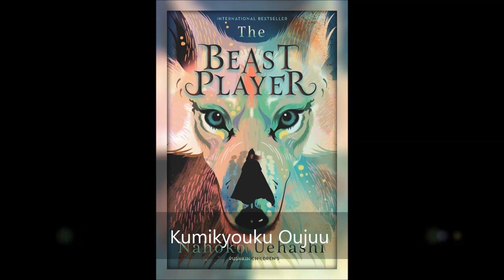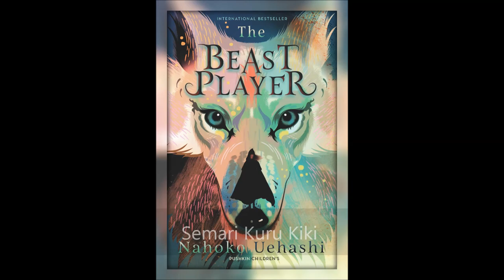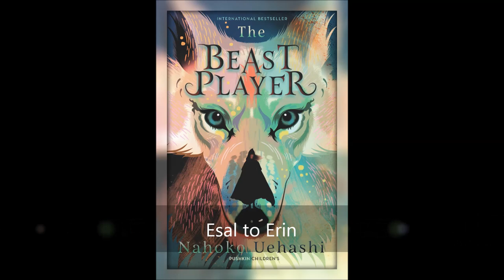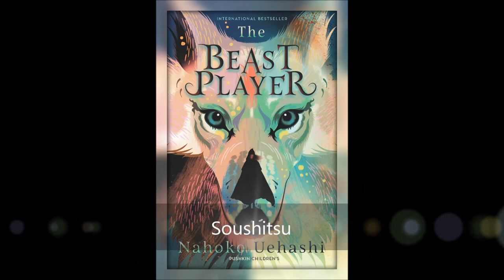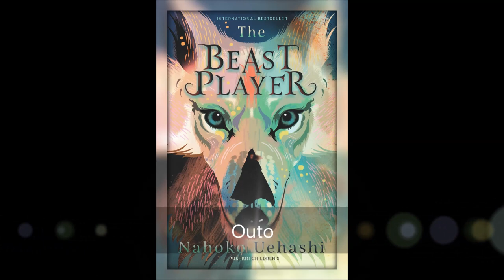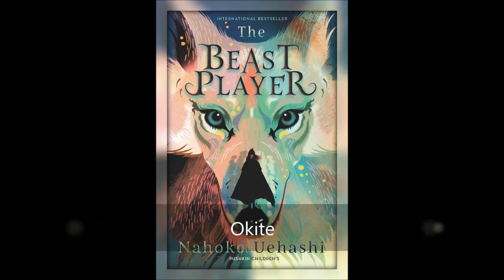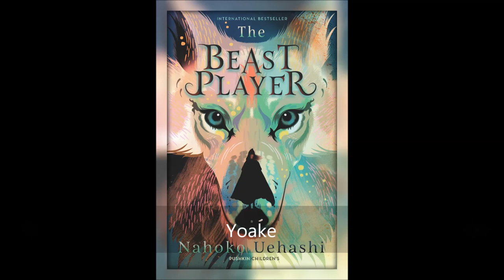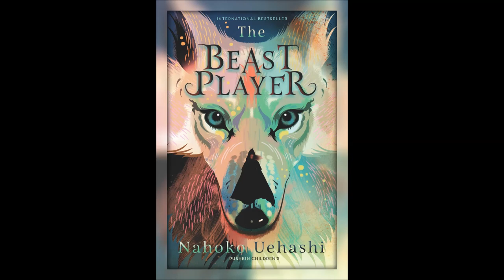Best OST Collection - The Beast Player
1. 0:00:00 Oujuu Hishou
2. 0:01:40 Yoake no Tori Kaisou
3. 0:03:12 Ginyuu Gakudan
4. 0:04:52 Shukumei
5. 0:08:42 Kunou
6. 0:10:16 Oujuu Sentou
7. 0:11:44 Kumikyouku Oujuu
8. 0:16:34 Hisou
9. 0:18:34 Shizuku Piano Solo
10. 0:22:02 Semari Kuru Kiki
11. 0:23:29 Oujuu
12. 0:24:58 Shinsou
13. 0:26:05 Ial to Erin
14. 0:27:24 Kengeki
15. 0:29:27 Esal to Erin
16. 0:31:29 Urei
17. 0:33:20 Tsuioku
18. 0:36:34 Oukyuu
19. 0:38:10 Ishi
20. 0:40:01 Atataka na Hibi
21. 0:41:48 Gakusha
22. 0:43:16 Soushitsu
23. 0:46:13 Ando
24. 0:47:46 Chiisana Mune no Ketsui
25. 0:49:46 Outo
26. 0:51:08 Ial
27. 0:52:38 Gishiki
28. 0:54:06 Haha no Ai
29. 0:55:54 Tabidachi
30. 0:57:27 Yoake no Tori
31. 0:59:00 Mujaki
32. 1:00:24 Okite
33. 1:01:51 Ai
34. 1:03:56 Yoake
35. 1:05:43 Erin no Kouki Shin
36. 1:07:12 Sougon
37. 1:08:31 Kanashimi Fukaku